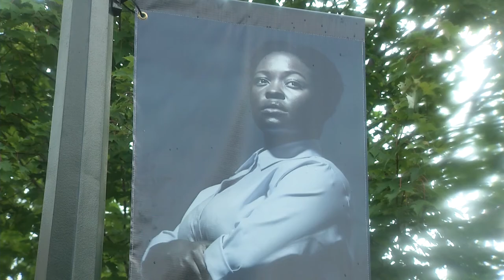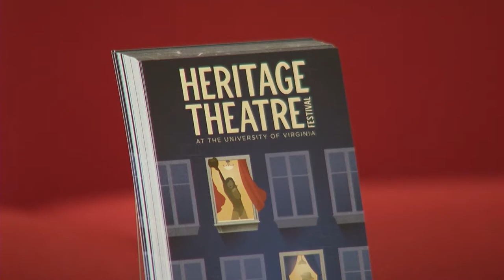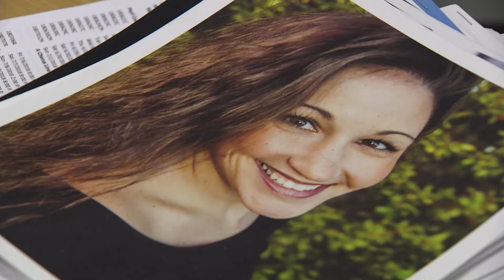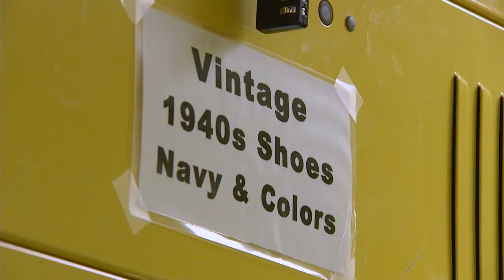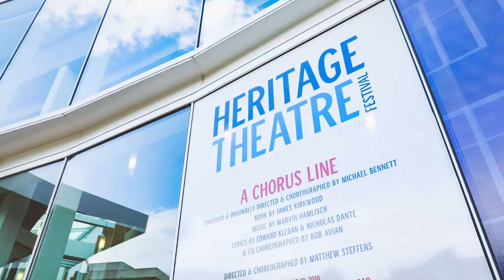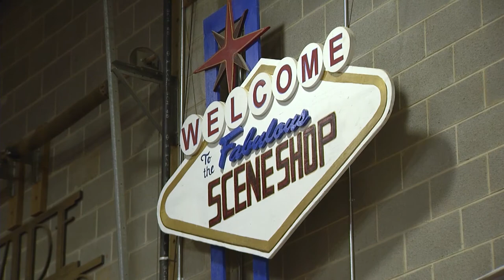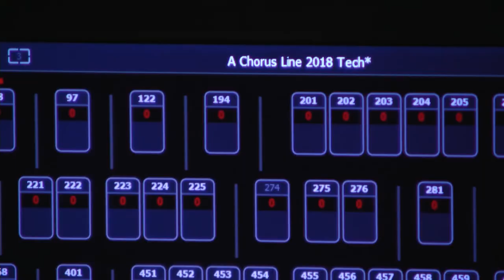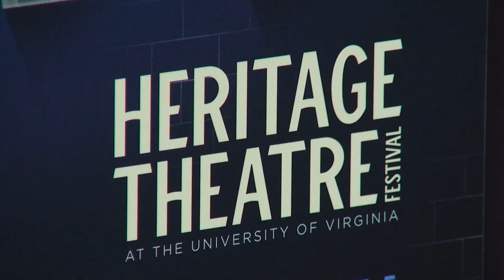Heritage Theatre Festival at UVA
Check out a professional summer theatre festival at the University of Virginia. Terri Allard sits down with Artistic Director Jenny Wales and goes behind-the-scenes at the Heritage Theatre Festival. National artists and community members work together with UVA faculty, staff, and students on musicals, classic works and new plays at the annual event, which began in 1974.